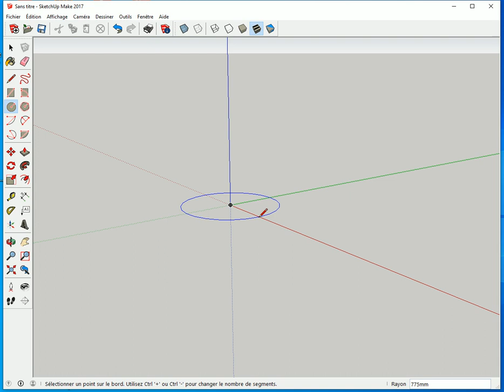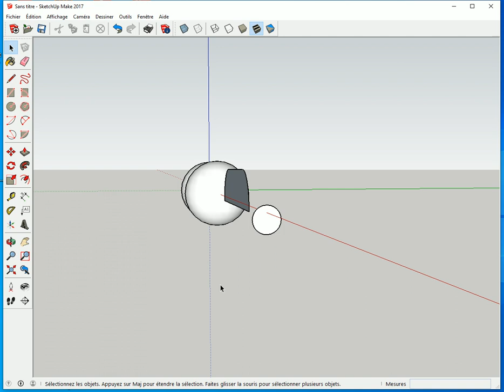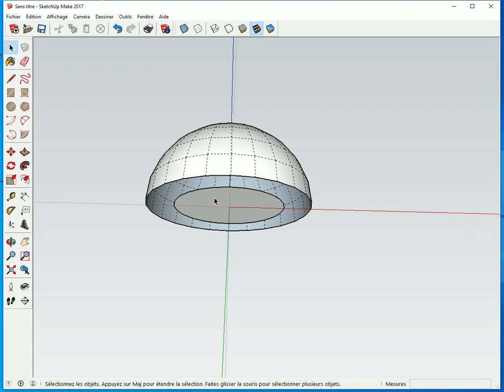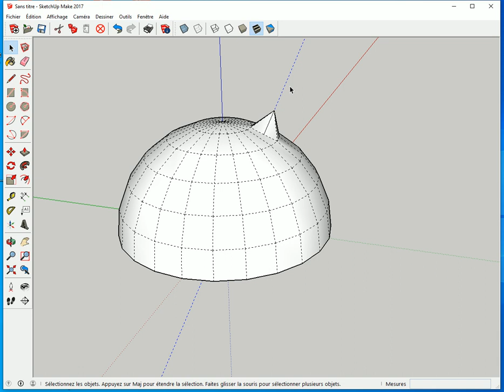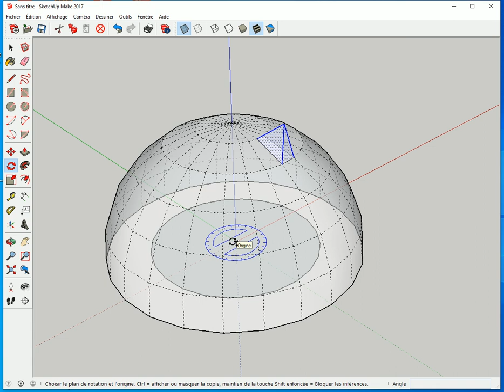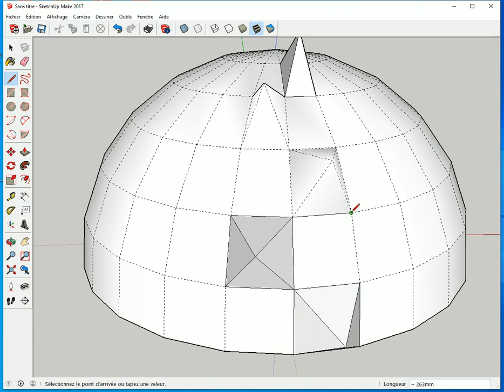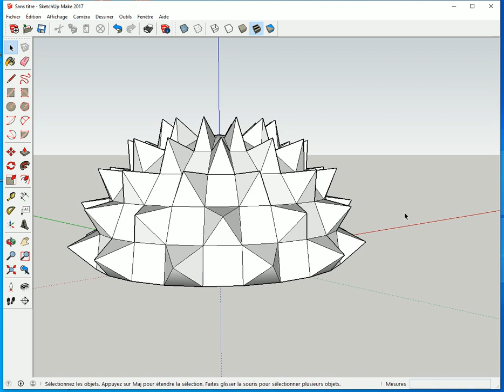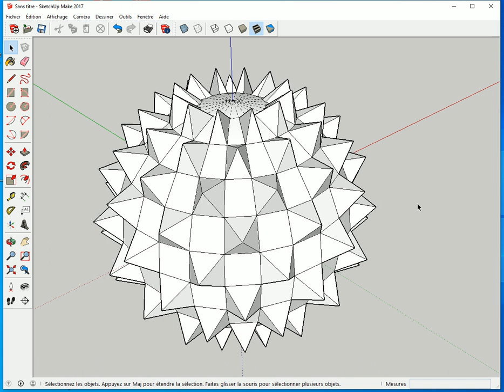EXERCICE SKETCHUP - Modéliser 1 Sphère, 1 Donuts, 1 Joint Torique, 1 Gélule, Boule - Tuto Gratuit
► Vous apprendrez à dessiner une SPHÈRE, un TORE (Joint Torique), une GÉLULE (tictac)...
► Des TECHNIQUES UTILES.

 ✅ Merciiiiiii 👌👏

00:00 → Introduction et Affichage des barres d'outils
00:38 → Dessiner, Modéliser une Sphère, un Donut's (tore, joint torique)
04:36 → Forme de Gélule, Bonbon Tictac, 2 Techniques différentes
06:55 → Boule à Pointes 1ère Partie, Dessin des pointes
12:45 → Boule à Pointes : 2 problèmes
20:48 → Boule à Pointes 2ème partie, Copie de la Demi Sphère